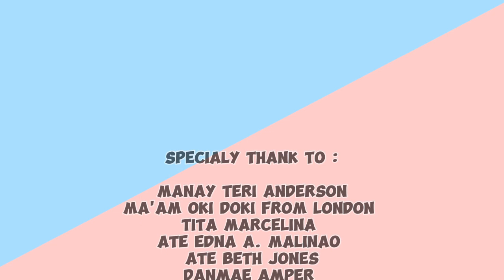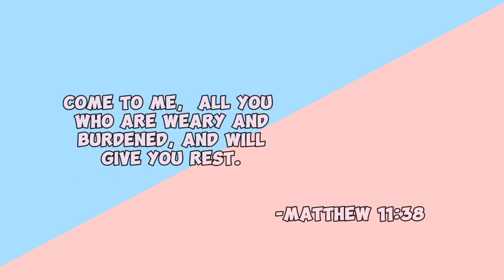SA KAPITBAHAY NALANG UMAASA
SA MGA GUSTONG TUMULONG

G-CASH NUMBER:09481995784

GOD BLESS 😇